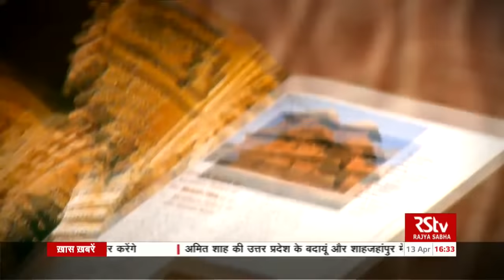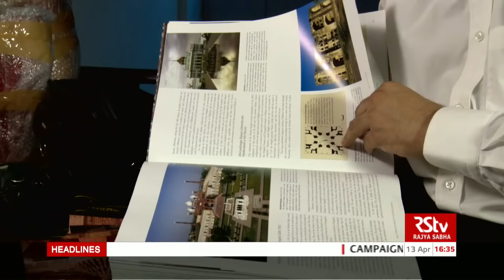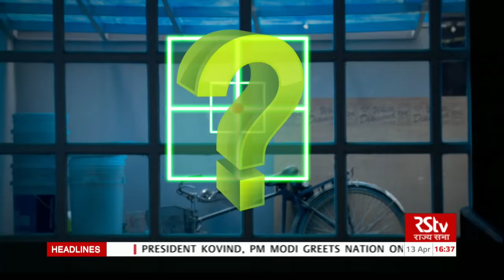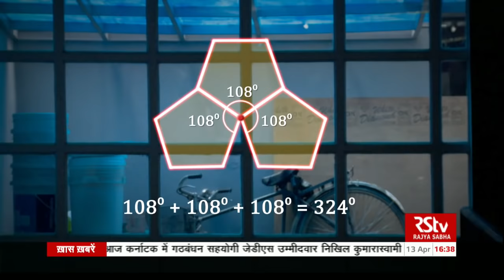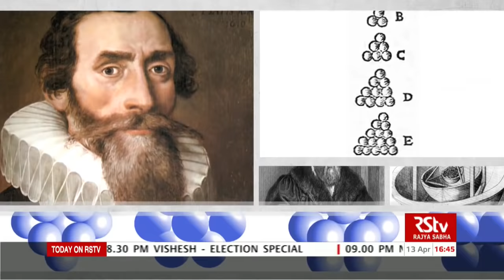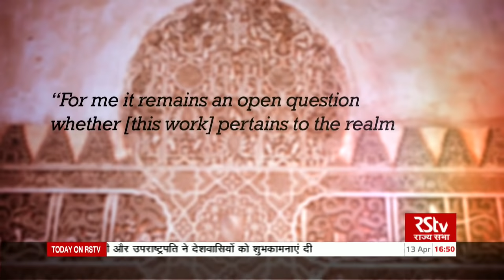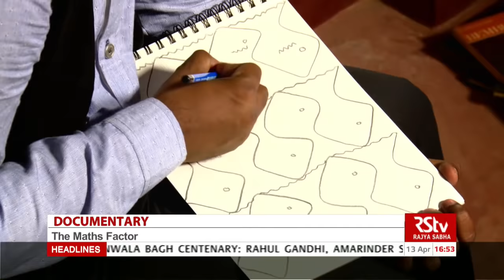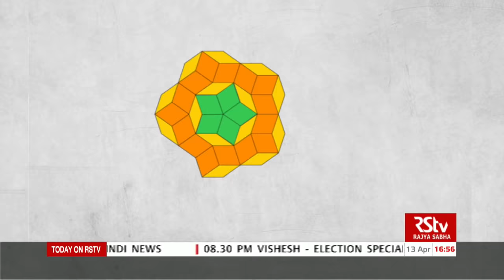RSTV The Maths Factor Documentary in English EP - 01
Shapes and Tessellation EP - 01 English

Date of on Air - 13th April at  4:30 pm